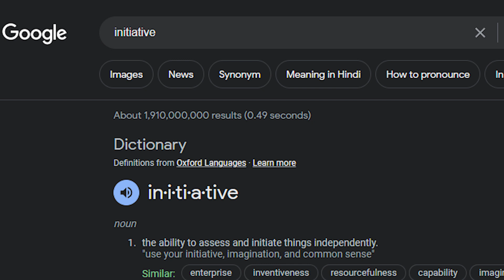All Things Initiative | Chivalry 2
0:00 Introduction to Initiative
0:50 How to acquire Initiative
1:50 The Limitations of Initiative

What exactly is initiative? Why do my opponent's attacks always land before mine do? How do I deal with fast weapons? You may have many questions when it comes to Chivalry 2 and its mechanics. Today, we'll be going over an invisible concept that governs Chivalry 2's combat known as Initiative.